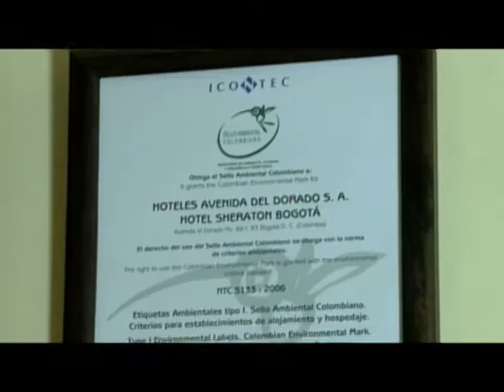Día Mundial del Medio Ambiente - Parte 2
Vimos unos ejemplos de acciones sostenibles que no son más que mecanismos sanos de desarrollo para el país con sostenibilidad, ahora veamos otros casos interesantes que vienen siendo impulsados a través del Ministerio de Ambiente.